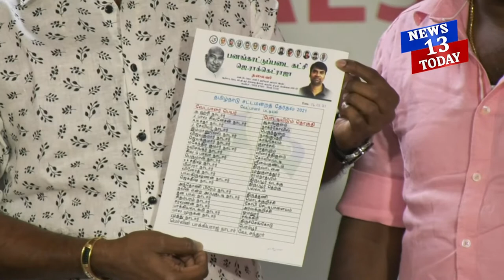பனங்காட்டு படை கட்சி சார்பில் 44 தொகுதியில் போட்டியிடும் வேட்பாளர்கள் அறிவிப்புnews13today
பனங்காட்டு படை கட்சி சார்பில் 44 தொகுதியில் போட்டியிடும் வேட்பாளர்கள் அறிவிப்புnews13today harinadar election tamilnadu#

பனங்காட்டு படை கட்சி சார்பில் தமிழகத்தில் 44 தொகுதியில் போட்டியிடும் வேட்பாளர்கள் அறிவிப்பு

பனங்காட்டு படை கட்சி சார்பில் சட்டமன்ற தேர்தல் குறித்த செய்தியாளர் சந்திப்பு சென்னை சேப்பாக்கத்தில் உள்ள பத்திரிகையாளர் மன்றத்தில் நடைபெற்றது அப்போது கட்சியின் தலைவர் ராக்கெட் ராஜா மற்றும் ஒருங்கிணைப்பாளர் ஹரி நாடார் ஆகியோர் செய்தியாளர்களை சந்தித்தனர் முதலில்  பேசிய ஹரி நாடார்

தமிழகத்தில் 44 தொகுதியிலும் கேரளாவில் 2 , புதுச்சேரியில் 5 தொகுதிகளில் பனங்காட்டு படை கட்சி போட்டியிடுகிறது. இதில் ஹரி நாடார்  ஆகிய நான் ஆலங்குளம் தொகுதியில் போட்டியிடுகிறேன்  தேர்தல் அறிக்கை 2 நாட்களில் வெளியிடப்படும்

தேர்தலில் எல்லா கட்சியும் சாதியின் அடிப்படையில் தான் வேட்பாளர்களை நிறுத்துகின்றனர். ஆனால் அவர்கள் வெற்றி பெற்ற பிறகு சமுதாய மக்களை மறந்து விடுகின்றனர்.இதனால் நாங்களே தேர்தலில் இறங்கி உள்ளோம்.

பல்வேறு நாடார் அமைப்புகள் இருந்தாலும் அரசியல் கட்சிகளுக்கு ஆதரவு தெரிவிக்கும் அமைப்புகளோடு உடன்பட மாட்டோம்.வெளிப்பார்வைக்கு ஆணவக் கொலையாய் தெரியும் எல்லாம் ஆணவக் கொலை அல்ல. ஜாதி விட்டு ஜாதி திருமணத்தை ஏற்றுக்கொள்ள முடியாது.

நாடார் இட ஒதுக்கீடு தொடர்பாக பின்நாட்களில் ஆலோசிப்போம்.
 கடவுள் வேறாக இருந்தாலும் சமுதாயம் ஒன்றுதான். கிறிஸ்தவ நாடார்கள் இந்து நாடார்கள் குறித்து பாஜக அரசியல் லாபத்திற்காக பேசுகிறது என தெரிவித்தார்.